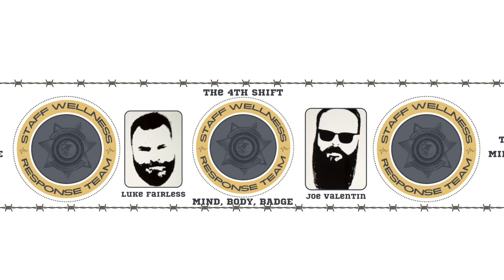Episode 7: The 4th Shift: Mind, Body, Badge - A Sit Down With Jessica Wright (Part 3)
Join Luke and Joe sit down for the last time with talk with Jessica Wright about PTSD and how Corrections can come home to our family in this 3 part Episode!